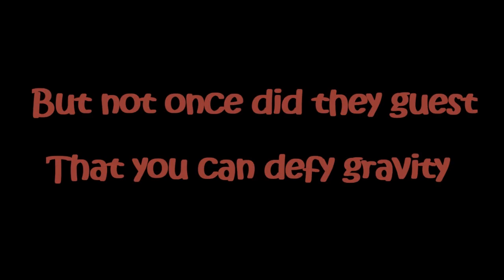How to Cope with the Challenging College Life part 6 Featuring Zean Ellen Pornel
How to cope with the challenging College Life part 6 Featuring Zean Ellen Pornel is our continued effort to help students learn to adjust in school...  to gain tips on how to overcome challenges that would come along and to make them successful in the near future.